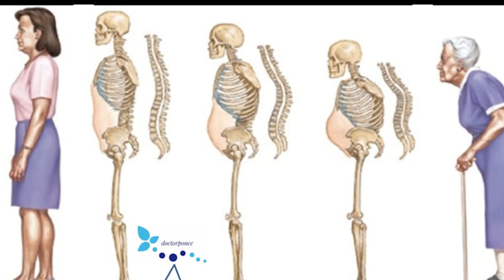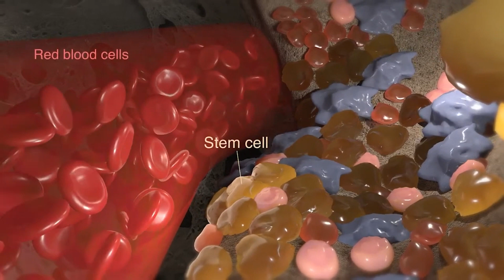OSTEOPOROSIS AFECTA A 18% DE LOS JALISCIENSES Y A 3 DE CADA 10 MUJERES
Local Salud Sociales🏣🚑Una de cada 3 mujeres de más de 50 años de edad tiene riesgo o ya padece osteoporosis, esta enfermedad afecta a 18% de las personas adultas mayores, señaló el jefe de la clínica de osteoporosis del antiguo HospitalCivildeGuadalajara🏣🚑